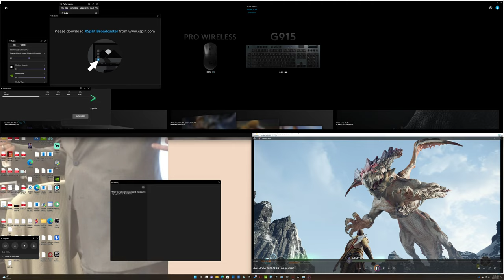Redw01f famous gamer does it again. God Of War- Ragnarök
Redw01f is a famous gamer who uploads some of his best game clips to YouTube. In the following video you can see him playing a couple of games while displaying his amazing skills. He's a big fan of PC games, which is why he always plays them and always wins. The guy is a living legend and he's even making money off his videos. If you want to learn how to become as good as he is, check out our guide on how to beat everyone at video games.